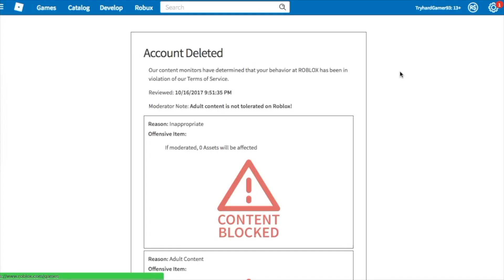All My Intros (2016-2018) *CRINGE*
Today, I show you all my intros form 2016, all the way to 2018.